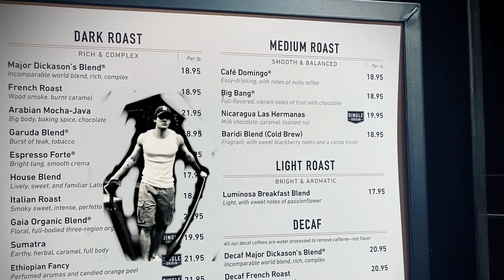79-4 I’m a clown